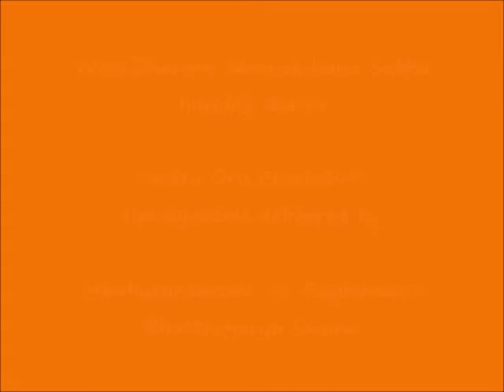097 - அம்மானைக் கண்டாள் கொலோ (ammAnaik kaNdAL kolO) – இன்று ஒரு ஈரச்சொல் (Indru Oru Erachchol)